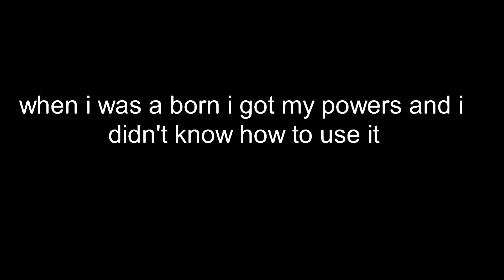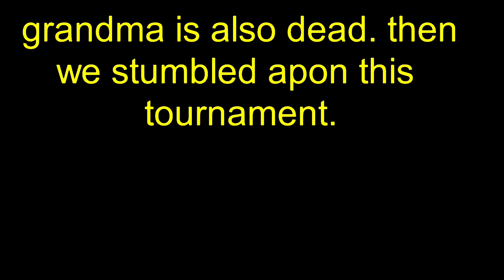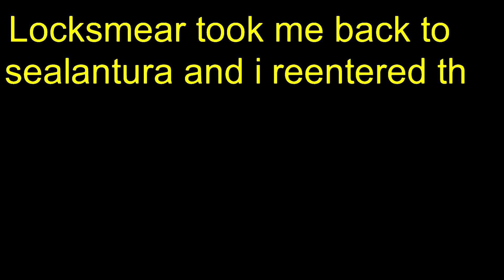The Stick Legend Tournament Subepisode 0.4 Yellow’s backstory